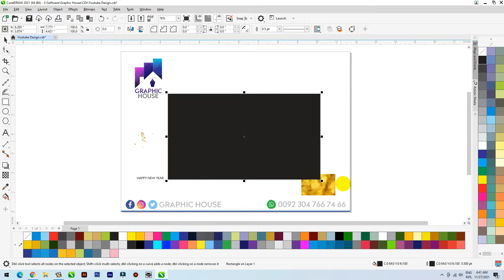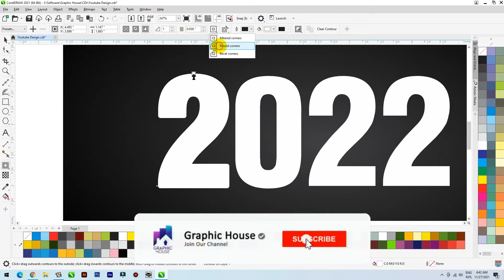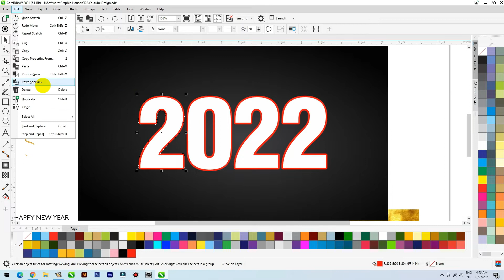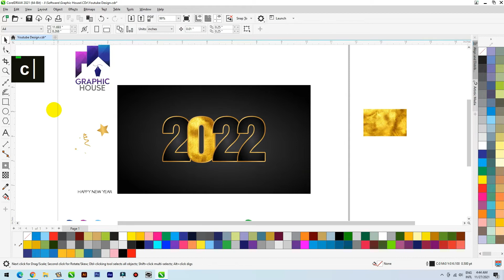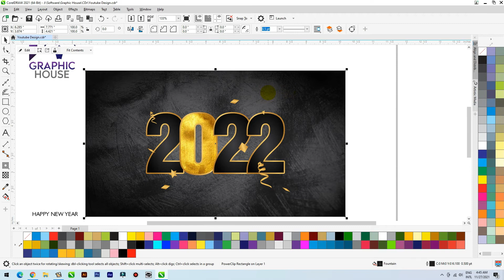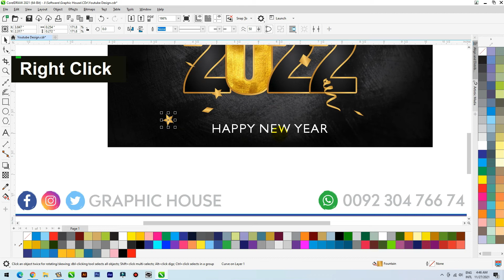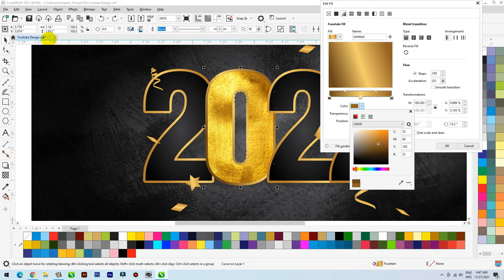Coreldraw Tutorial | Happy New Year 2022 Design in Coreldraw || Graphic House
Friends! My channel is home to professional graphics. I learn a lot in a short time.

coreldraw tutorial
corel darw design tips
corel design
cdr files
graphichouse
graphic banner
beautiful tips
tips design